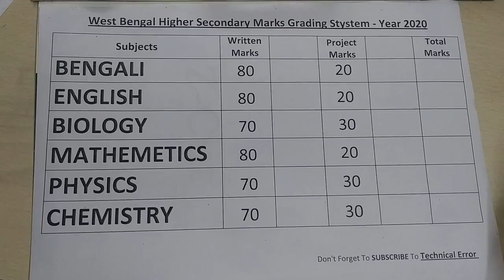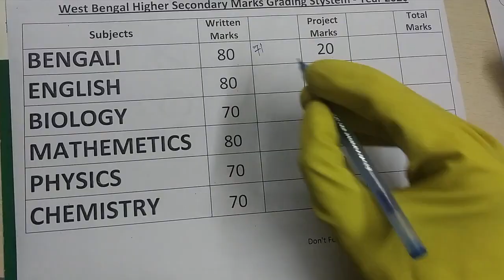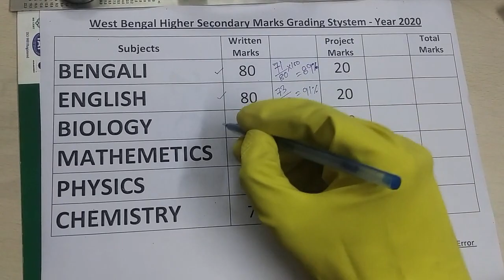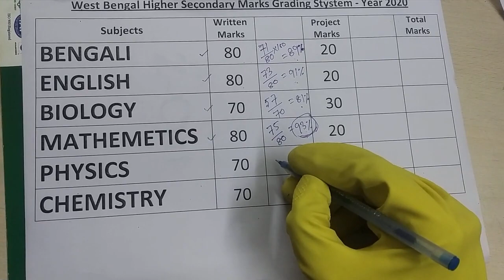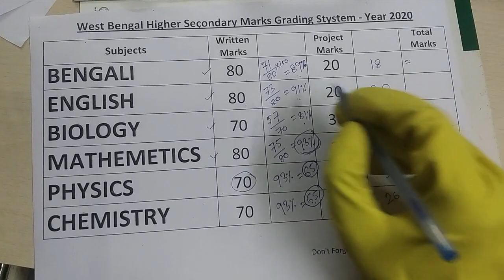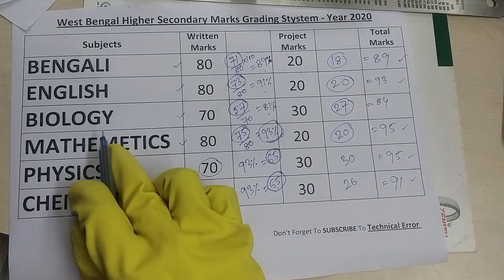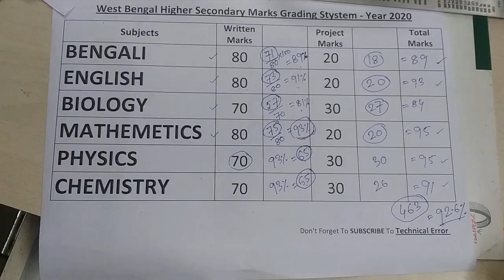2020 West Bengal HS Cancelled exams Marks Process | Check your HS Result 2020 | WB hs result 2020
2020 West Bengal HS Cancelled exams Marks Process | Check your HS Result 2020 | WB hs result 2020

In this video I will Show you how you will get marks in wb hs exam result 2020 by based on your previous exam that u already finished by grading system.

Check wb hs result 2020, wb hs result date 2020, wb hs result 2020, wb hs result 2020 date

hs exam marks 2020 date | hs result 2020 update | hs exam 2020 news today | hs exam 2020 canceled | hs exam news | higher secondary examination 2020 | higher secondary exam 2020 | hs exam 2020 news today | hs exam 2020
West Bengal HS Result 2020 get available on July 20.wb hs result check |